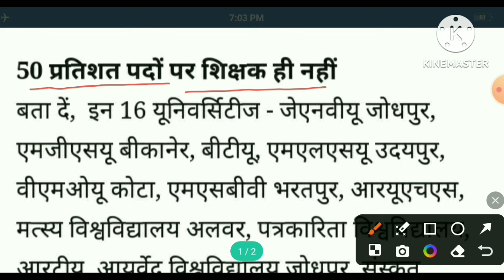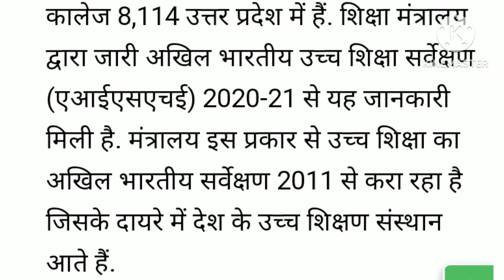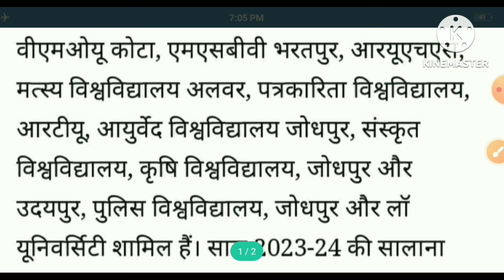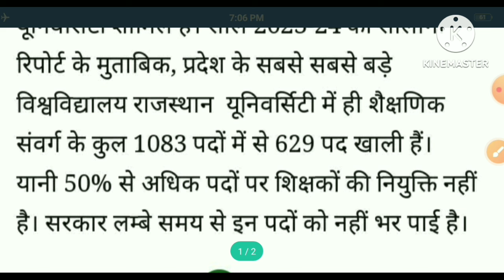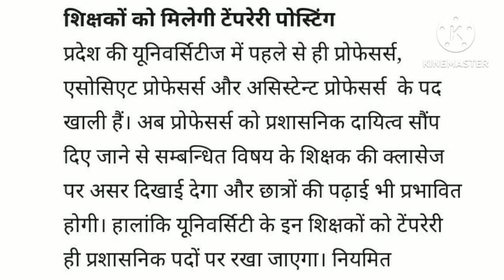University Assistant Professor। Assistant Professor। Gk Classes 1972।